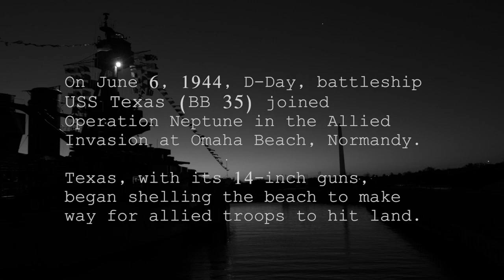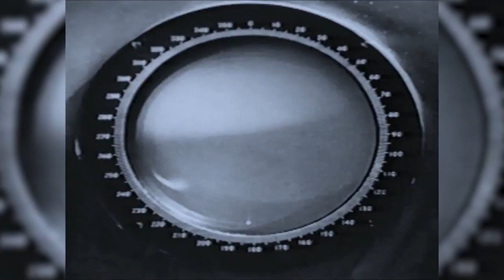Battleship Texas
Sailors' stories from a day that changed the world